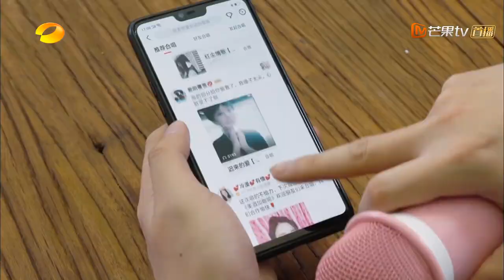玲花跳蒙古族舞蹈《鸿雁》获赞不断 曾毅呼麦差点“断了气”《向往的生活3》Back To Field S3【湖南卫视官方HD】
每周五晚24点何炅、黄磊在蘑菇屋等你来感受家的味道~完整版《向往的生活3》抢先看： (IOS) (Android)

《向往的生活3》是由黄磊、何炅、彭昱畅与嘉宾们一起体验远离喧嚣，避开拥挤，寻找内心声音的一档农村生活体验类节目。每周五晚24点来芒果TV国际APP邀您一起来感受家的味道吧~